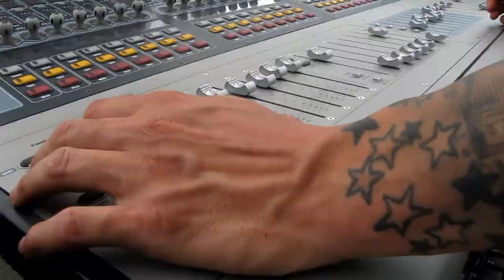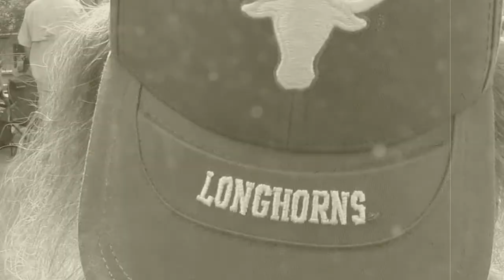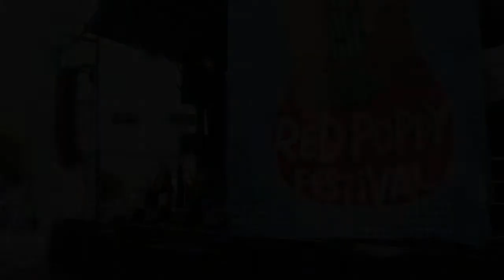Red Poppy Festival 2018 Georgetown: The Mighty Pelicans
Each April as the poppies bloom, Georgetown (Texas) celebrates with the annual Red Poppy Festival.